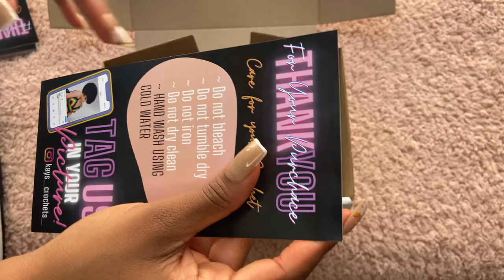How I package orders | Affordable Crochet Business Packaging | Entrepreneur | South African YouTuber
Hello everybody😄 Kutlwano here❗️

In this video, I will be showing you guys how I package my small business orders. For those who do not know, I have a small business called Kay’s Crochets. It’s an online shop that sells fashion made with a crochet needle. Everything is handmade and customised to fit the customer. To shop Kay’s Crochets: